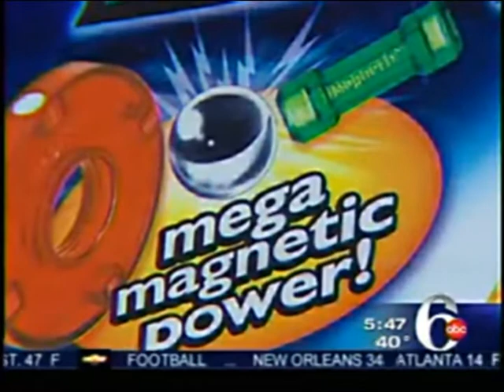Magnetix Toy Recall Story by Matt O'Donnell on ABC 6 Action News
Feldman Shepherd product liability lawyers Alan M. Feldman, Thomas Martin and Daniel J. Mann commenced a lawsuit against Mega Brands, a Canadian toy company which had acquired the Magnetix toy line in 2005. During the course of discovery documents were identified which confirmed that both Mega, as well as the predecessor company which had developed the Magnetix toy line, had knowledge that magnets were falling out of the product because of the product's poor design and that children were being injured.

Following mediation and ongoing discussions with an officer of the defendant corporation, the case was settled. The amount of the settlement was sealed by the Philadelphia Court of Common Pleas at the request of defendant Mega